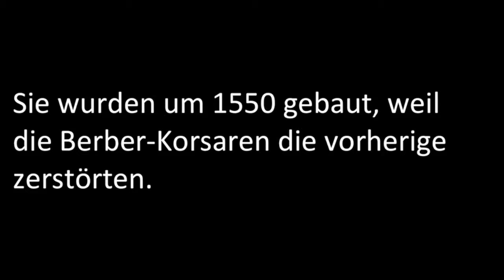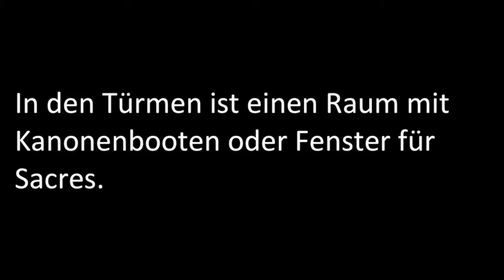Panel 04 Deutsch